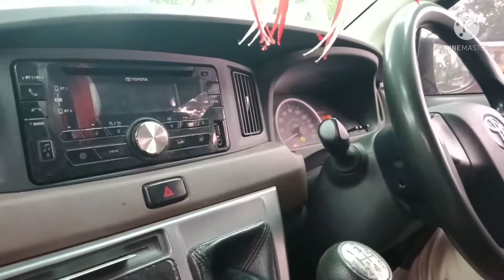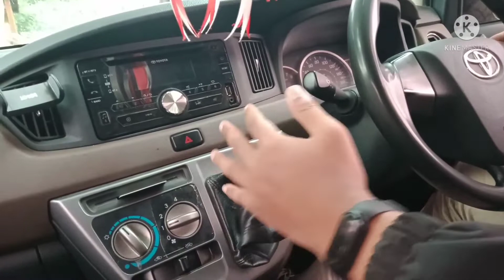21 || BELAJAR NYETIR MOBIL MANUAL || PASTI LANCAR NIH @CaraMobilManual ​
21
BELAJAR NYETIR MOBIL MANUAL
PASTI LANCAR NIH

ter baik
cimahi bandung
indonesia

PASILITAS
Mobil baru bersih
Full asee
Instruktur berpengalaman
Waktu flexibel

KURIKULUM
Jln menikung
Jln sempit